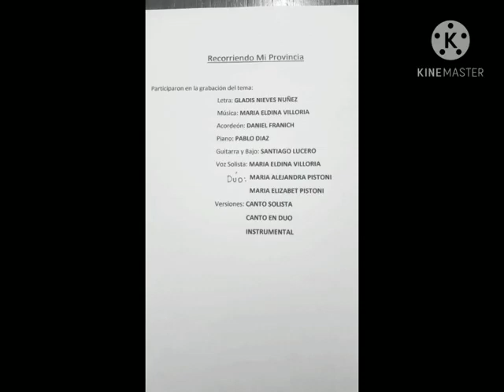RECORRIENDO MI PROVINCIA (CHAMAMÉ)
AUTORAS: GLADIS NUÑEZ Y MARÍA VILLORIA